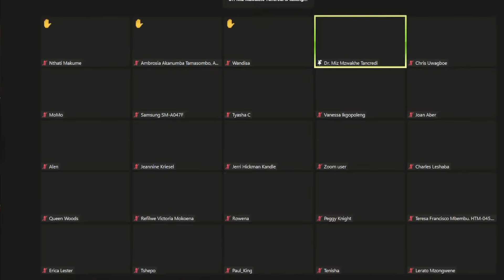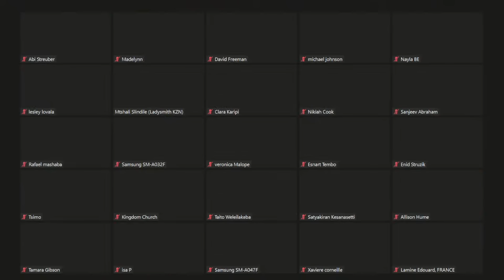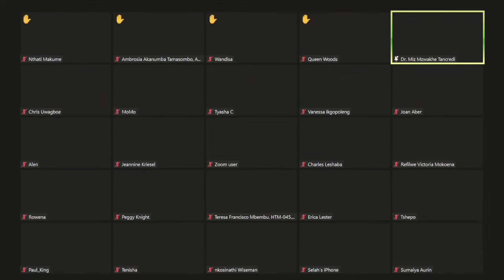This is why you should pray | Apostle Miz Mzwakhe Tancredi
TO GIVE YOUR OFFERING

or Send us a text on